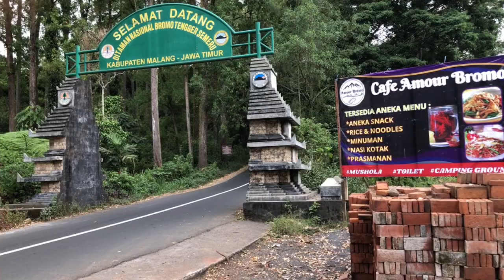PERJALANAN KE GUNUNG BROMO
Tempat wisata di Bromo
Ada beberapa destinasi wisata di Bromo yang menjadi tujuan utama wisatawan ke Bromo. Tidak hanya sunrise Bromo saja yang terkenal, melainkan ada beberapa destinasi yang disukai wisatawan yaitu
Penanjakan 1
Bukit Kingkong
Bukit Cinta Bromo
Seruni Point
Lembah Widodaren
Kawah Bromo
Gunung Batok
Pura Luhur Poten
Pasir Berbisik
Jembatan Gantung Kaca Bromo
Puncak B29
P30
Bukit Teletubbies
Lembah Bantengan
Watu Gede